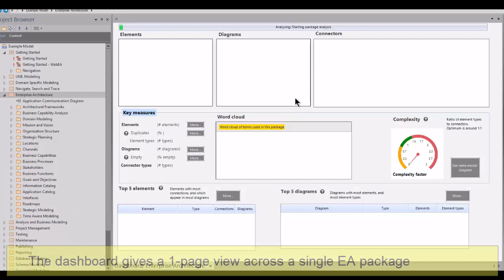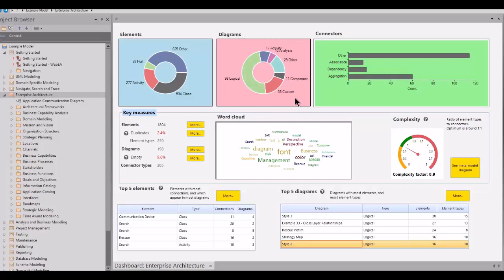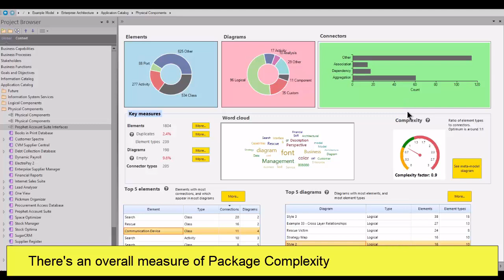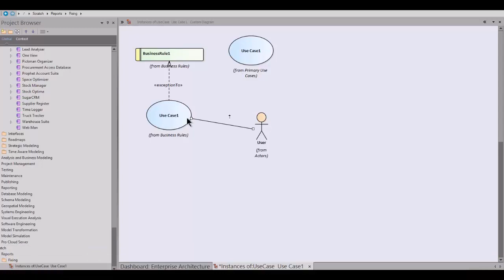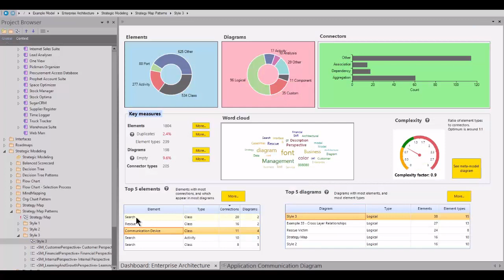Model Expert - Package Dashboard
The Model Expert package dashboard gives a single page view of your EA model contents, and helps you find and fix errors fast..